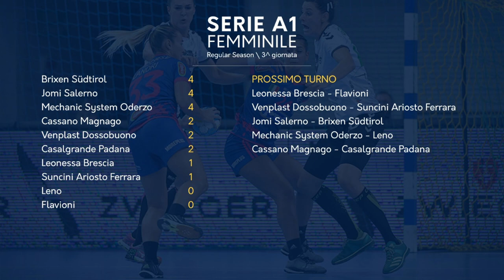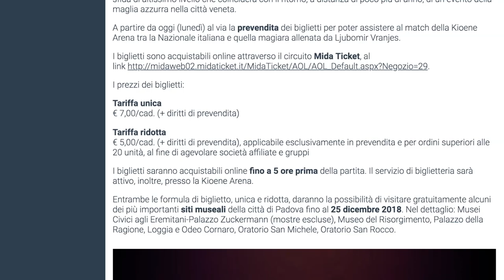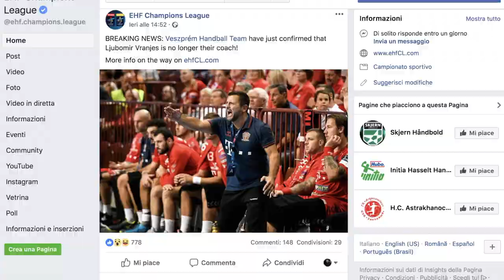HandballMania - 5^ puntata [4 ottobre]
Con Giacinto De Santis, tecnico della Banca Popolare di Fondi, è online la 5^ puntata del magazine HandballMania, in onda ogni giovedì pomeriggio su Sportitalia.